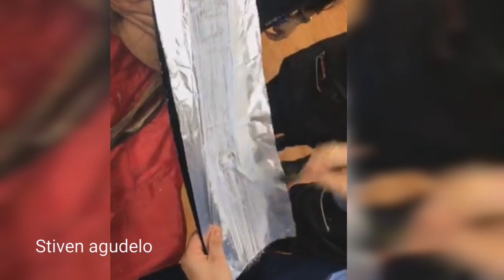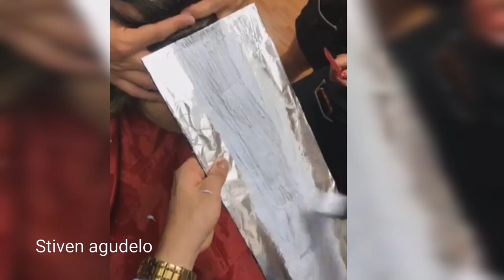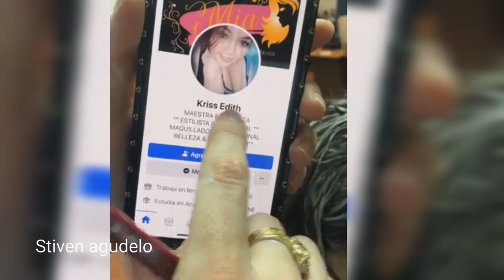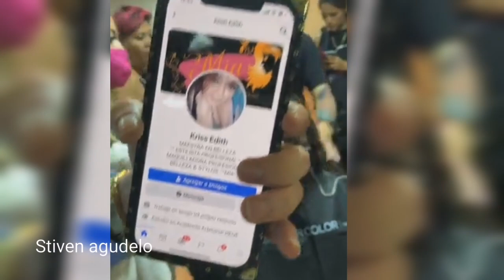Tintes con agua. Matizados perfectos 🥰👌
ATENCIÓN ESTILISTAS Y PELUQUEROS  DE GUADALAJARA-MÉXICO🇲🇽 WORLD TOUR PLATINUM PERFECTION 🇲🇽 GRAN CAPACITACION PRÁCTICA INTENSIVA DE COLORIMETRIA INTERNACIONAL NIVEL 1 PLATINUM PERFECTION, LEE DETENIDAMENTE 🤝
Fecha 👉🏻  26 y 27 JULIO 2021 - VALOR 7.000 pesos mexicanos

🌟 PERTENECE A LA FAMILIA  🙌🏻INTERNATIONAL  COLORS TECHNIQUES 🌟
NO DEJES PASAR ESTA OPORTUNIDAD DE ACTUALIZARTE Y MEJORAR TUS TÉCNICAS 🌟 interesados ingresa a cualquiera de estos link 100% confiables

incrementa tus ingresos y alimenta tu conocimiento 👩🏻‍🎓👨‍🎓 GRAN CURSO DE COLORIMETRIA INTERNACIONAL
💎 NIVEL DIAMON VIP 💎

 🌟 MASTER STIVEN AGUDELO  = master internacional certificado MUNDIALMENTE  con amplia trayectoria en Europa ,EE.UU. latinoamerica

🌟 Aprenderán a realizar
- efectos de color
- mezclas y formulaciones correctas de color
- regla de 12 en colorimetria
- como crear colores
- neutralizaciones
- pigmento residual
- reflejos
- empapelado correcto
- cero aluminio inflado
- cero manchas
- cero líneas de marcación en Balayague  o ombre hair
- cómo crear peroxido
-  extracción de negro
- escarminado correcto, matiz con pigmentos de color y tonos bases, formulaciones correctas, utilización correcta del decolorante - distintos tipos de matices con diferentes marcas

✨ Técnicas a dominar
✨morena iluminada
✨ balayague tridimensional (  diseño mixto aprenderás a crear tus propias técnicas )
✨ ombre hair
✨ mechas carrusel
✨surf contouring

Y aparte se les pasará 1 video  con una tecnica paso a paso de duración de 2 horas , grabado en alta definición 4K , para que tengan como apoyo paso a paso después de la capacitación . Por si olvidan algo

VALOR  7.000 pesos mexicanos Solo  - se reserva el cupo con 2.500 ( *NO REEMBOLSABLE*) ❤ debido al COVID los cupos son totalmente limitados !! Y es una sola por país ,
✨todos los trabajos publicados son trabajos 💯% propios del master
Al depositar nos envías el comprobante y te agregaremos a un chat privado
🌟❤ consultas solo vía wathsapp